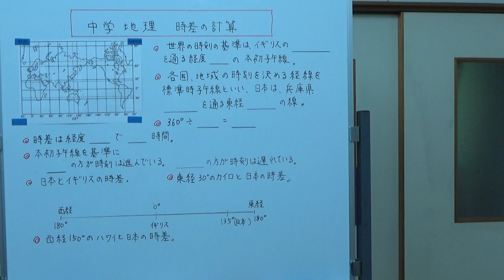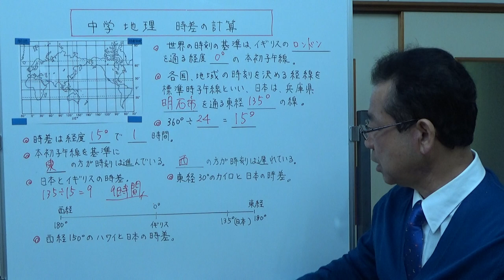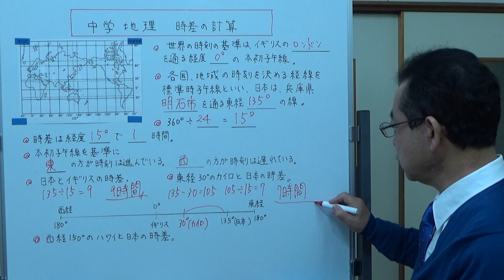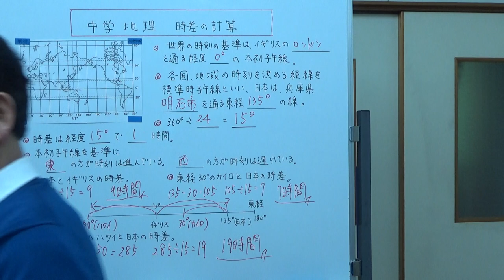【中学地理】 時差の計算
今回は、時差の求め方について説明しました。